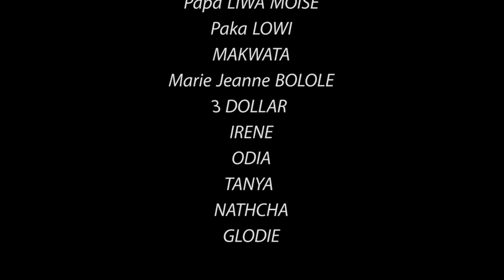Gag 2021 MON GENERAL MPAKA LOWI Avec :Marie jeanne bololee,mukwata, Mpaka lowi papa LIWA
Abonné vous sur Bibi TV OFFICIEL